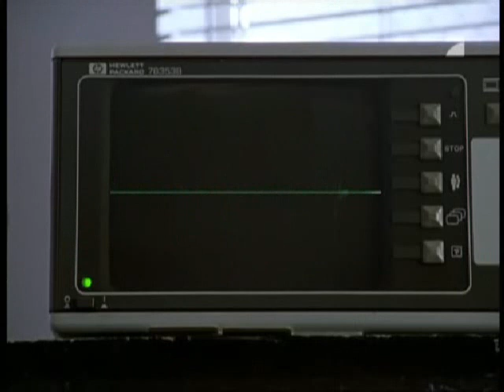Scrubs Song "Leroy - Good Time"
Der Song ist von Leroy und heißt "Good Time"